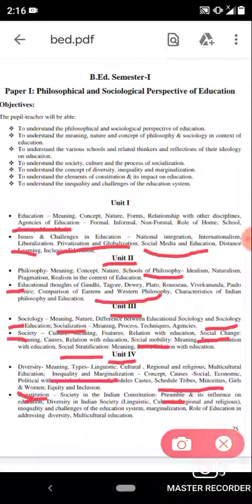Syllabus Discussion Paper-1 Philosophical and sociological perspective of education